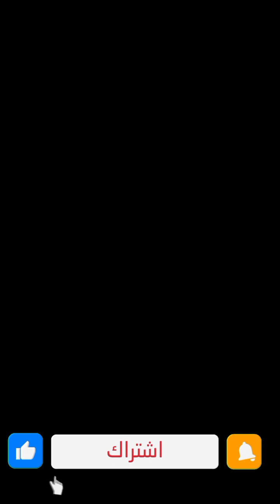توقيف صعصع مقرقب بحي تكوين بمدينة أكادير باستعمال الس_لاح الوظيفي ... وكل التحية لرجال الأمن